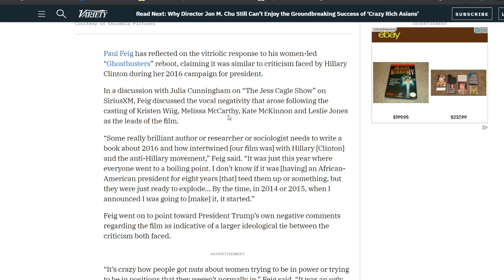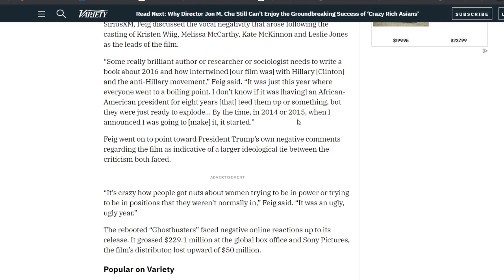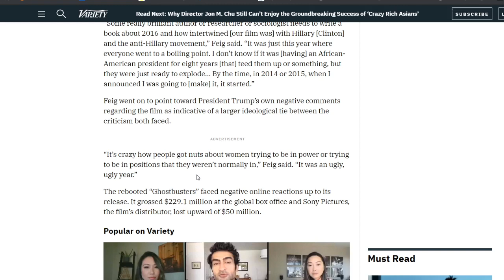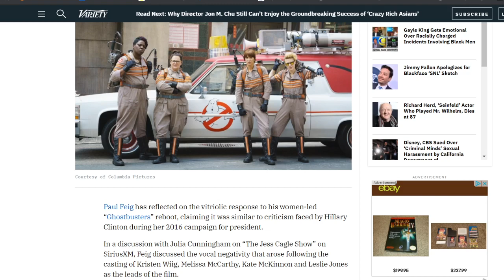Paul Feig blames Ghostbusters 2016's failure on politics... AGAIN!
I'm really sick of these people.